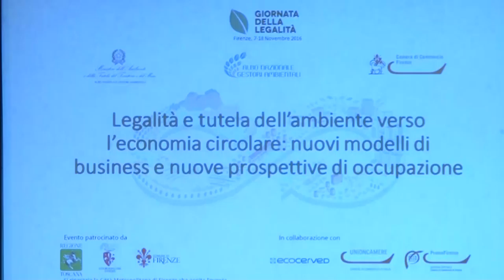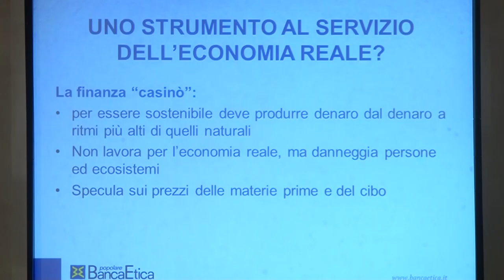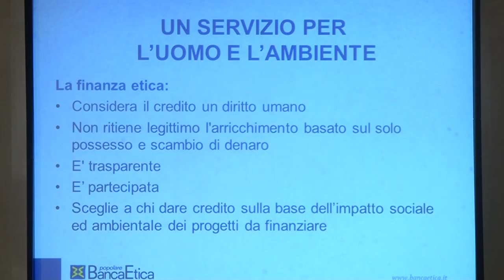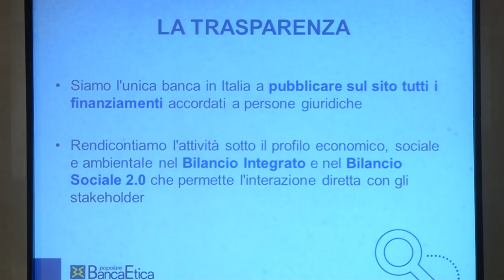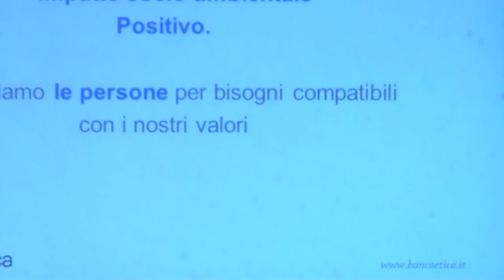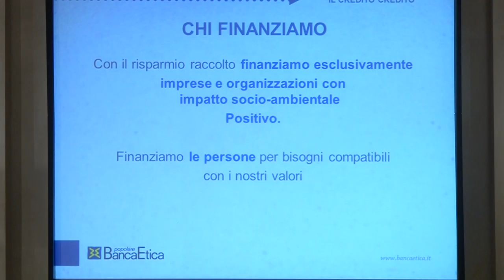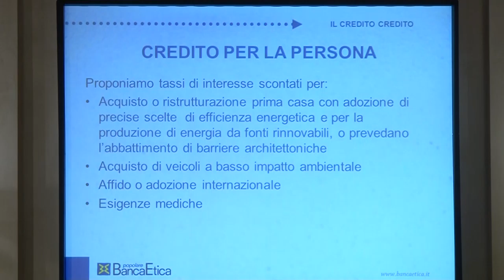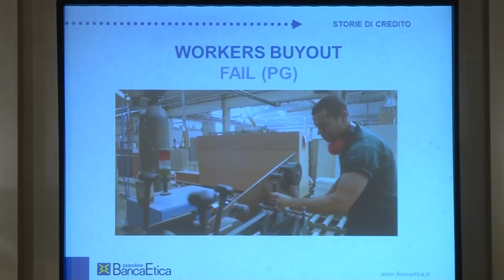Legalità e tutela dell’ambiente verso l’economia circolare - 18 novembre 2016 - Seconda parte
L’ambiente è uno dei maggiori mercati emergenti. La gestione, la conservazione e l'uso sostenibile delle risorse naturali sono tra i principali obiettivi dello sviluppo sostenibile. Da vincolo imposto alle imprese, la tutela ambientale può divenire un incentivo all’affermazione di settori nuovi e alla riqualificazione di quelli tradizionali. In quest’ottica, la transizione verso un'economia circolare può produrre una crescita intelligente, sostenibile e inclusiva.
Questi i temi di cui si è discusso nella tavola rotonda organizzata venerdì 18 novembre 2016 nella Sala Luca Giordano di Palazzo Medici Riccardi a Firenze, nell’ambito della “Giornata della Legalità”, l’evento nazionale, organizzato dalla Camera di Commercio di Firenze, dal Comitato Nazionale dell'Albo Gestori Ambientali e dal Ministero dell’Ambiente, con il patrocinio della Regione Toscana, della Città Metropolitana di Firenze e del Comune di Firenze.